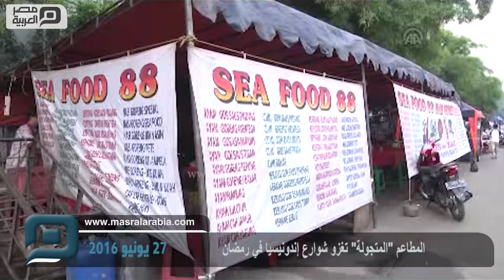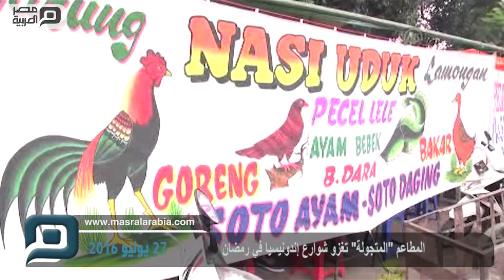مصر العربية | المطاعم "المتجولة" تغزو شوارع إندونيسيا في رمضان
يلجأ إليها من تتقطع بهم السبل، في الشوارع وقت الإفطار
تغزو الشوارع الإندونيسية خلال شهر رمضان، ما يعرف بـ"المطاعم المتجولة"، وهي عبارة عن عربة يعد عليها وجبات الطعام، يكون بجانبها عدة طاولات ومقاعد، يلجأ إليها من تتقطع بهم السبل، في الشوارع وقت الإفطار.

ويبدأ أصحاب تلك المطاعم، بإقامتها قبيل الإفطار، وإعداد الأطعمة الإندونيسية التقليدية، ومن ثم تقديمها لزبائنهم، الذين يجذب الكثير منهم أسعار تلك المطاعم التي تصل إلى نصف أسعار الطعام في المطاعم التقليدية.